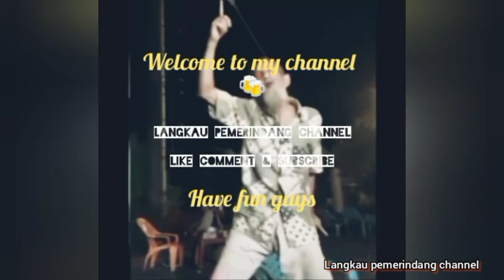Santai di Pesta Tatau V.2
pesta Tatau hari kedua